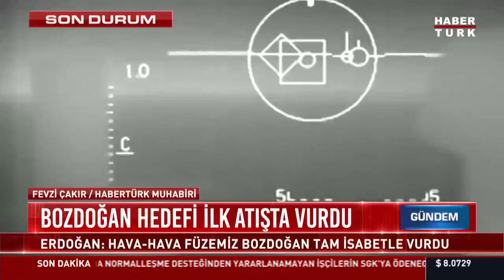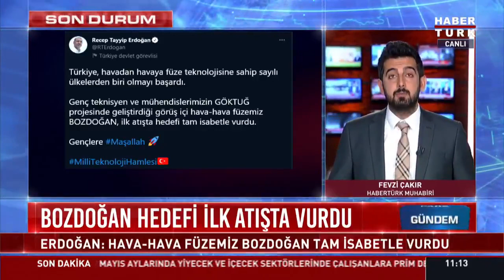Bozdoğan hedefi ilk atışta vurdu!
Cumhurbaşkanı Erdoğan: Hava-Hava füzemiz Bozdoğan tam isabetle vurdu

"Gücü Özgürlüğünde"
Doğru Haber, Dinamik Sunum, Kaliteli Program, Güçlü Yorum